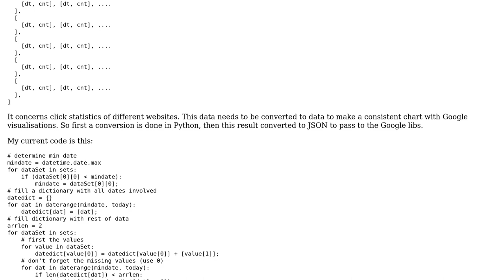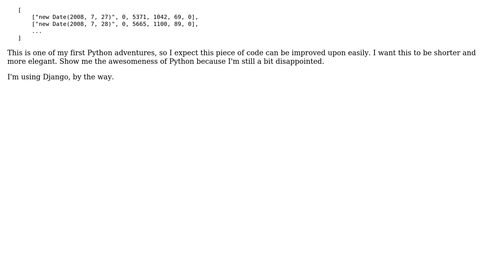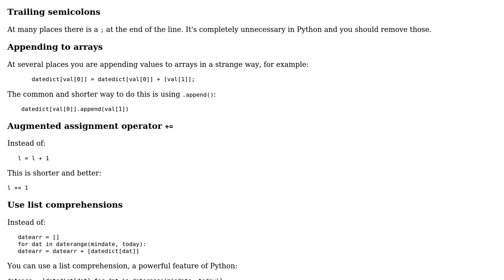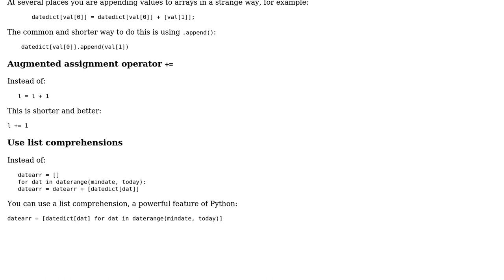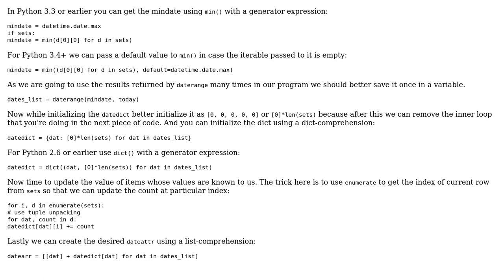Code Review: Converting click count data to JSON (3 Solutions!!)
Code Review: Converting click count data to JSON

With thanks & praise to God, and with thanks to the many people who have made this project possible! | Content (except music & images) licensed under CC BY-SA | Music | Images & others | With thanks to user janos user Jacco user Ashwini Chaudhary user 200_success and the Stack Exchange Network Trademarks are property of their respective owners. You are responsible for your own actions.